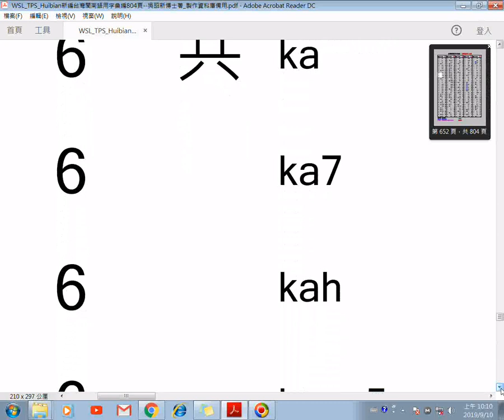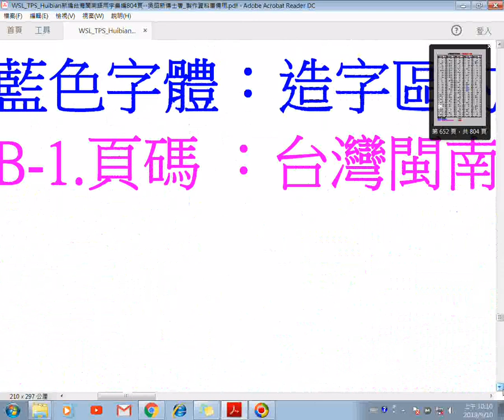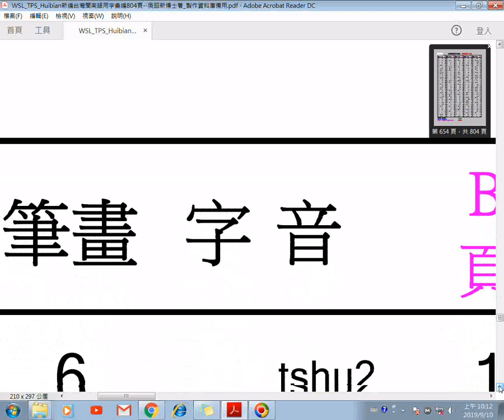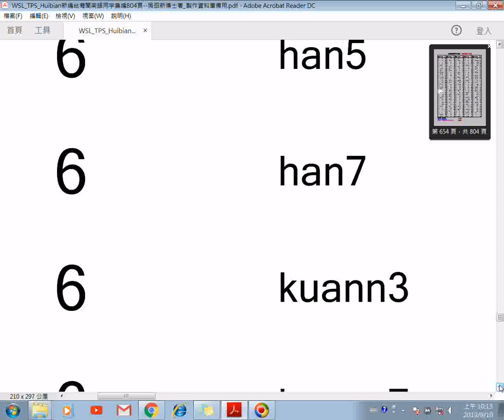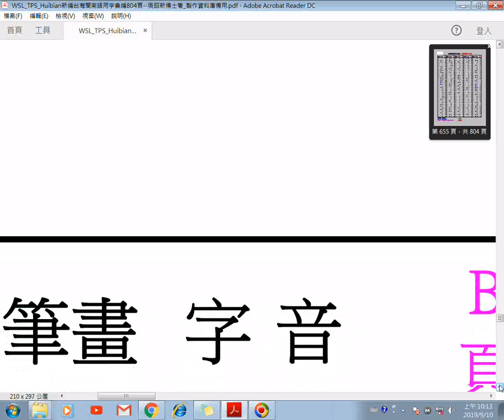閩南語讀音查詢依照漢字筆畫數排序 6畫(部分) 參考WSL TPS Huibian新編台灣閩南語用字彙編804頁 吳昭新博士著